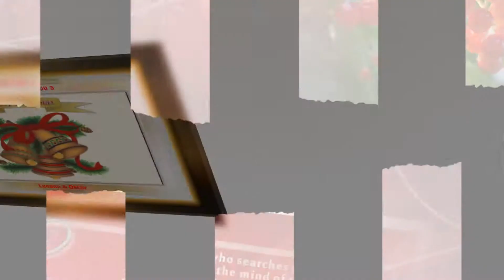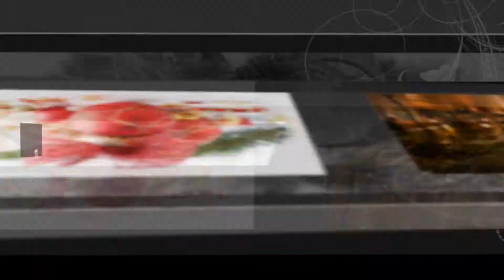Feliz Navidad - Jose feliciano